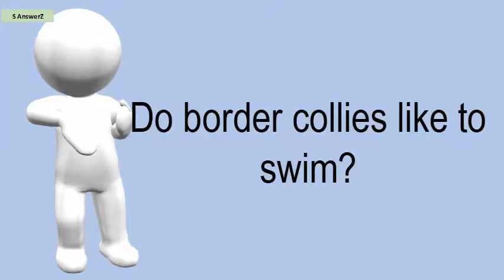Do Border Collies Like To Swim?